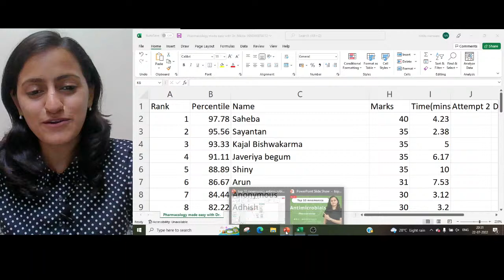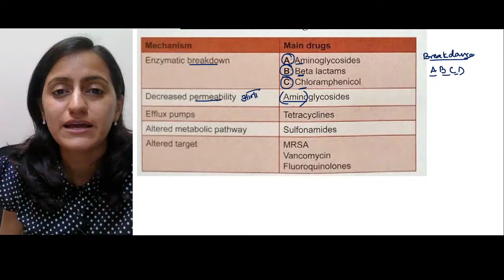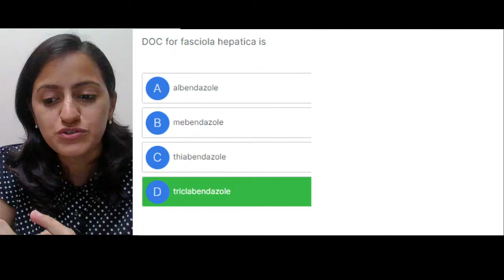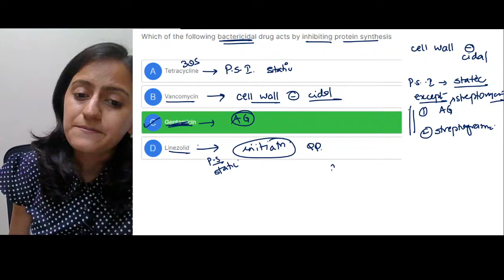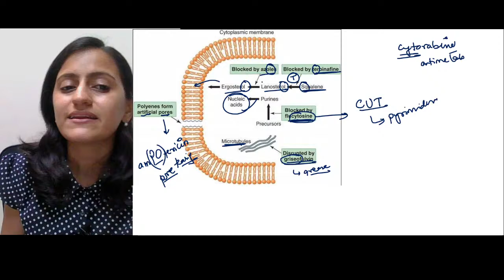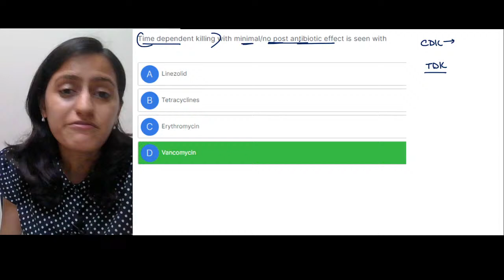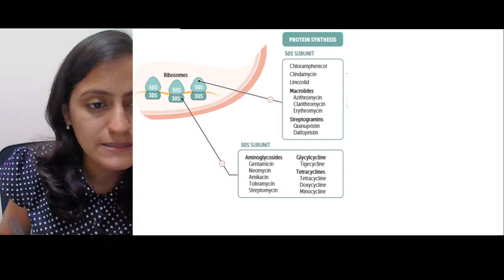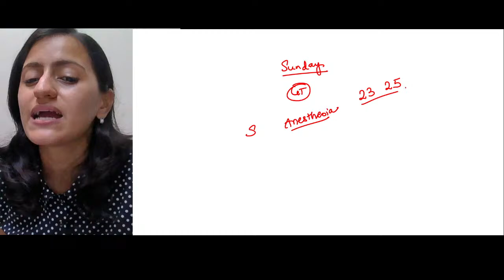Antimicrobials - Top 10 mnemonics |Pharmacology mnemonics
Lets learn top 10 mnemonics and easy tricks  in Antimicrobials with Dr. Nikita Nanwani .
Assess your preparation by giving the test on this  link -